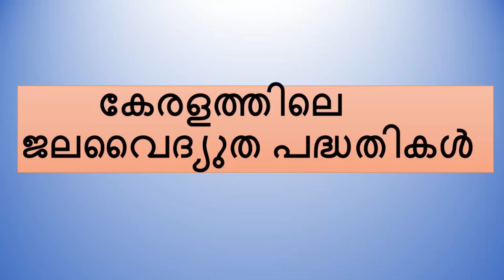Kerala Hydroelectric Projects Questions & Answers || Kerala PSC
Kerala Hydroelectric Projects Questions & Answers